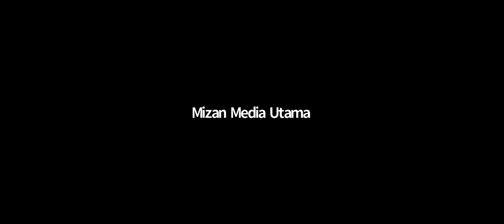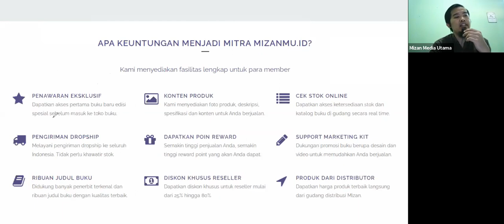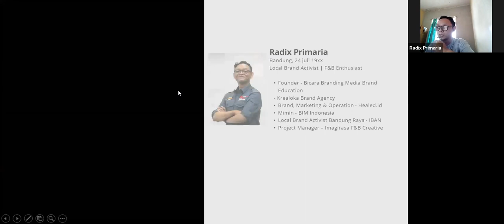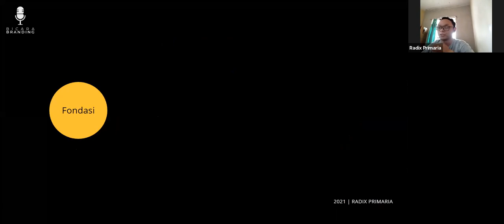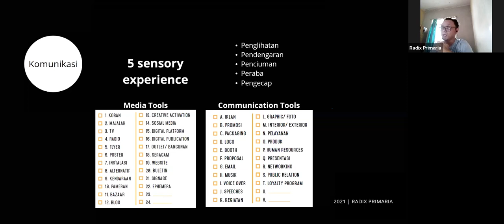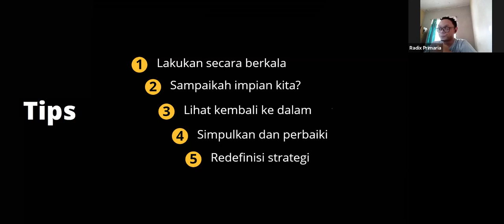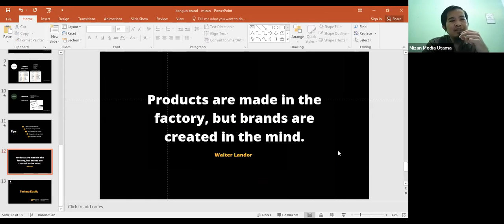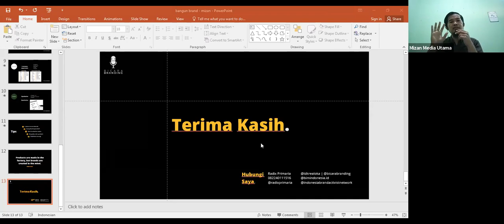Training Reseller - Branding untuk Daya Saing Bisnis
Training reseller MizanMU dengan tema: Branding untuk Daya Saing Bisnis
oleh Radix Primaria (Brand Activist dan Founder Bicara Branding).